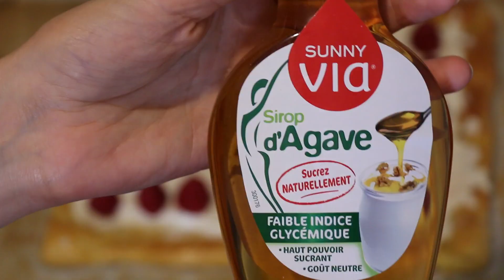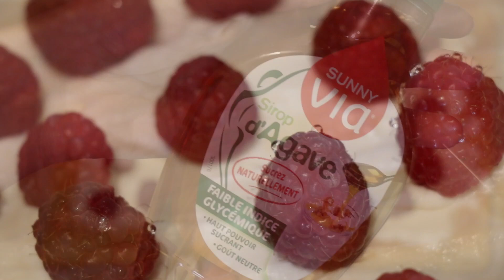Feuilleté de framboise et mascarpone - Recette rapide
Voici la recette d'un dessert très rapide à réaliser. Peu d'ingrédients sont utilisés et surtout vous pouvez changer la recette comme vous le souhaitez.

Ingrédients:
Des framboises ou autres fruits
Une pate feuilleté rectangulaire
250 gr de mascarpone
30 gr de sucre ou plus selon les goûts (n'hésitez pas à gouter pour sucrer plus ou moins)
un oeuf
menthe (optionnelle)

Bientôt un compte instagram sera créé pour la chaine ;)